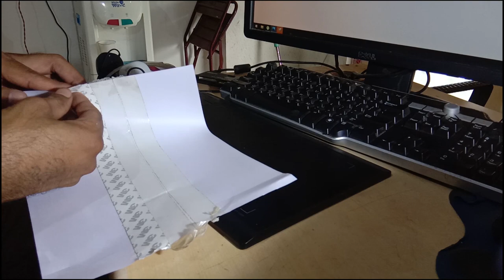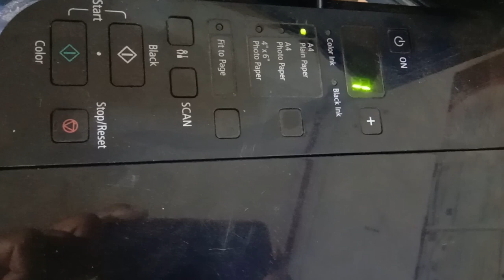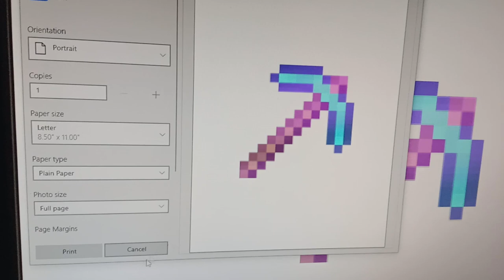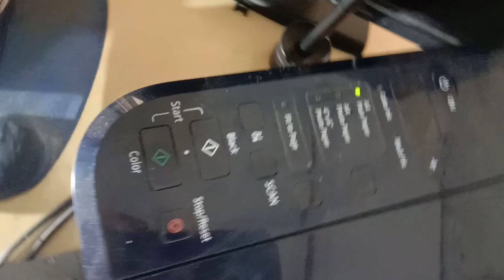Fix inkjet printer paper feed problems feeder roller cleaning remove jammed paper Canon Pixma E510